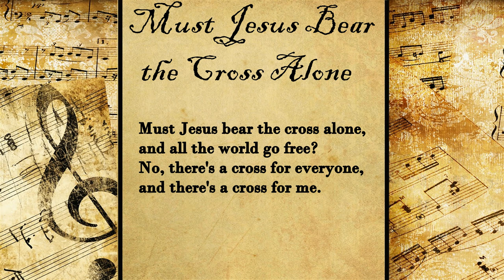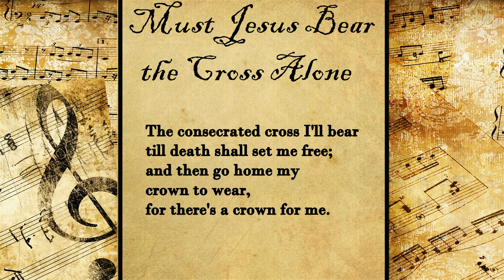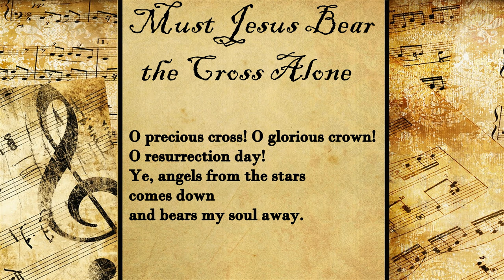Must Jesus Bear the Cross Alone | Hymn